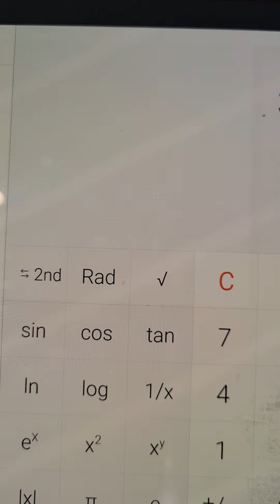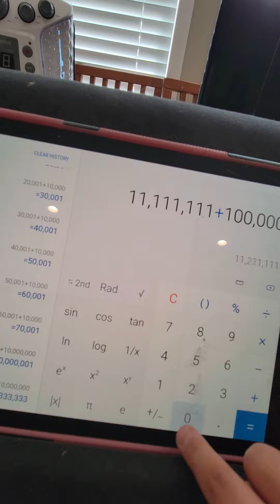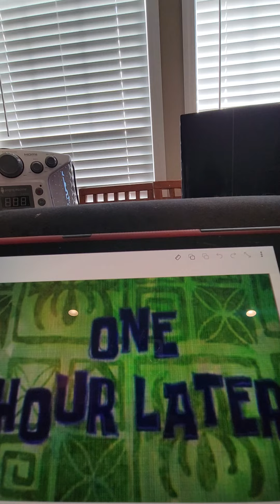Sophia gets grounded